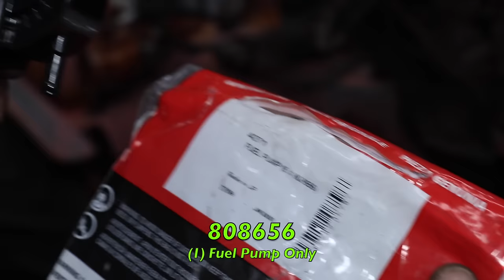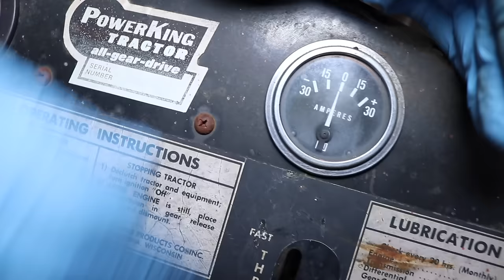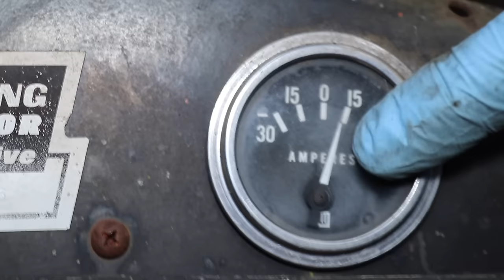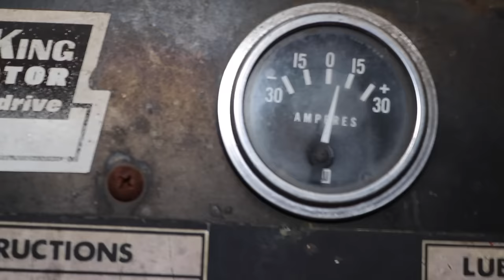1974 Power King - Left For DEAD! Can It Be Saved?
Taryl was gifted this 1974 Power King tractor from fans Nathan, Duley and Jacob. They dropped it off for Taryl to get running for this year's 2022 Fall Harvest Festival & Antique Equipment Show in Valparaiso, IN. Taryl & Co will be there SATURDAY Sept 24th ONLY for the day. So if you're in the area, come on out and hang with the gang and see if Taryl can get this 1970's piece of farming history up and running again.

Hope to see ya there! And as Taryl always says... There's Your Dinner!!

Pick up YOUR Taryl Apparel Here! (Shipping Worldwide)